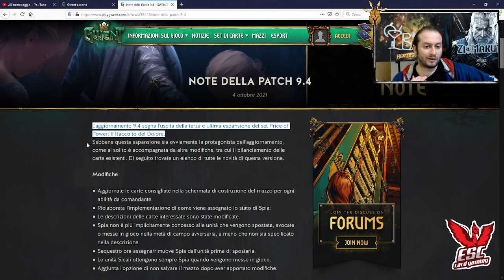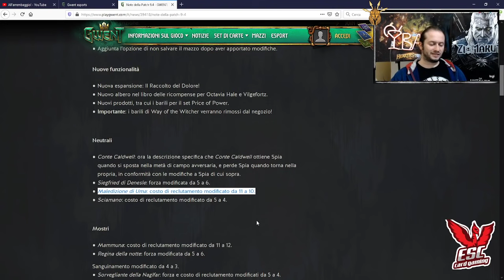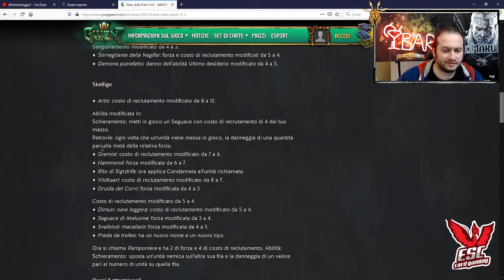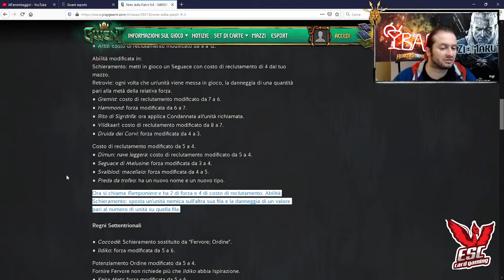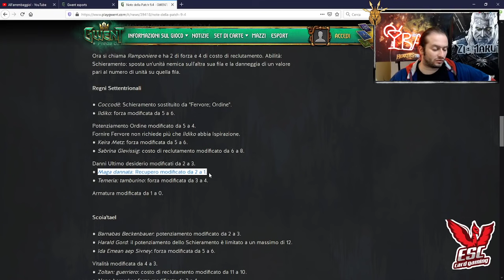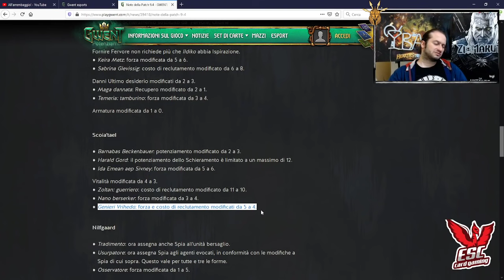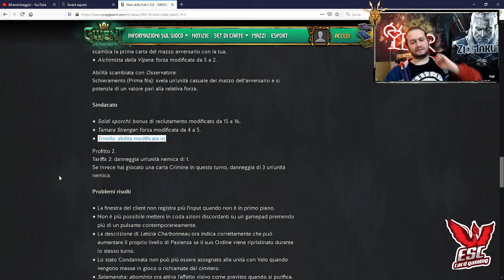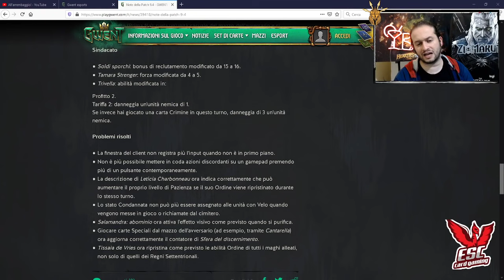Analisi della Patch Notes 9.4. Come cambierà il Meta di Gwent ?! | Zio Maruth | Gwent ITA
Analizziamo la Nuova Patch di Gwent (9.4.) ,che esce in concomitanza con la Nuovissima Espansione "Harvest of Sorrow". 3 Importantissimi cambiamenti che impatteranno sulla nuova Season: Gord, Alchimista e Trivella, come cambierà il Meta???